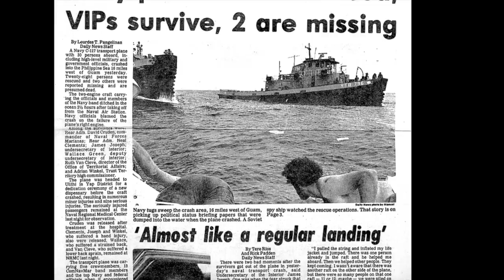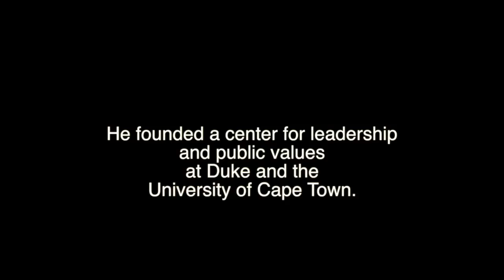Saved for a Purpose: James Joseph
As a senior member of the Carter administration, James Joseph faced a seemingly impossible ethical dilemma. The people of the island of Bikini wanted to return to their land in the wake of nearby U.S. nuclear testing. Joseph knew the land was still contaminated; the coconuts were radioactive. Yet the people had voted to return. Should he honor the democratic process? Joseph's new memoir is called Saved for a Purpose: A Journey from Private Virtues to Public Values
Published by Duke University Press/2015

Videographer: Julie Schoonmaker
Writer/Editor: Carol Jackson

All other images courtesy James Joseph.